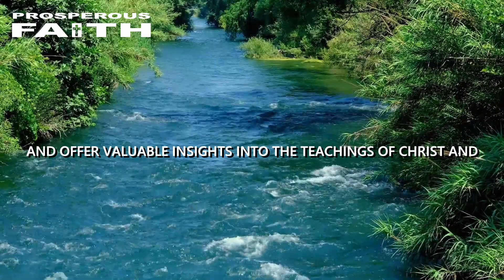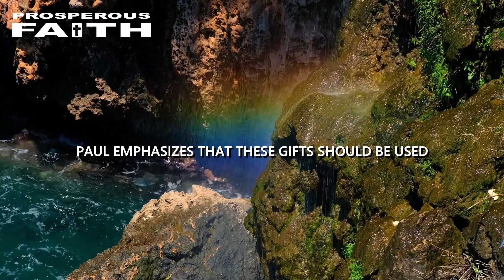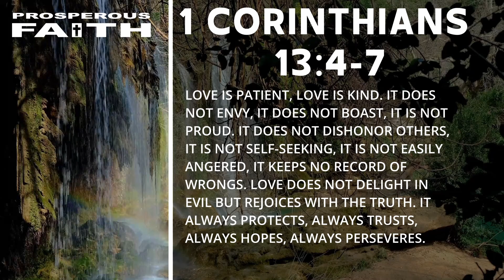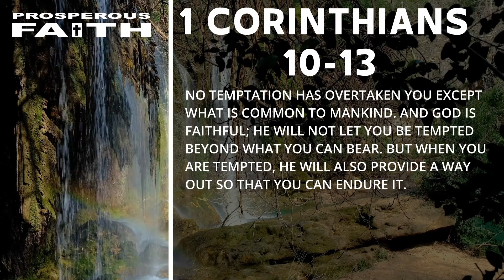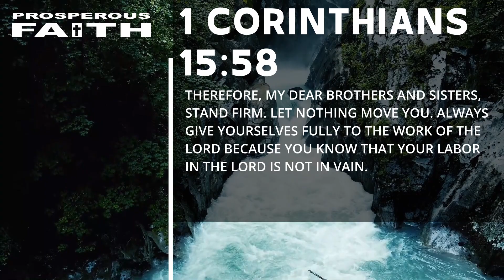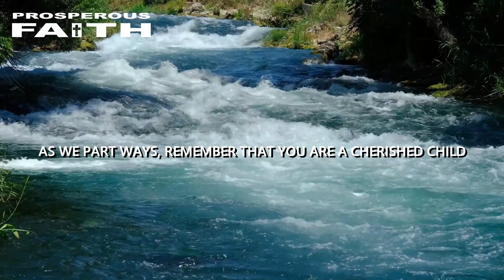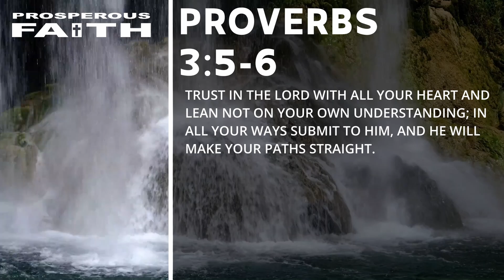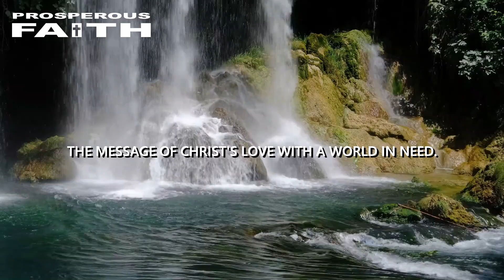1ST LETTER TO THE CORINTHIANS | Apostle Paul - Inspirational Video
1ST LETTER TO THE CORINTHIANS | Apostle Paul - Inspirational Video
1st Corinthians: Inspirational letter, offering timeless wisdom on love, unity, and faith, guiding believers to live purposefully for Christ's grace and boundless love.

▬ Speakers ▬▬▬▬▬▬▬▬▬▬▬▬
00:00 Mark Bert
05:28 Janet Myers
08:51 Thank You to our Community

😇Prosperous Faith Family😇

We hope this video has grown your FAITH in JESUS.
Ring the Church 🔔NOTIFICATION and become a part of our community
Video Footage - Images:
Pixabay | Pexel